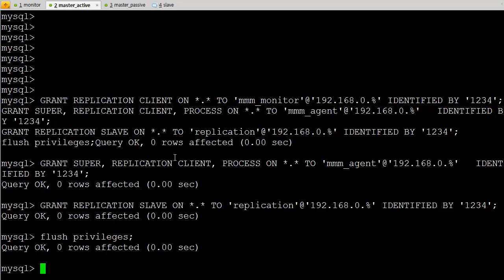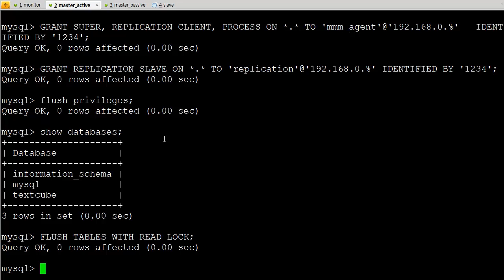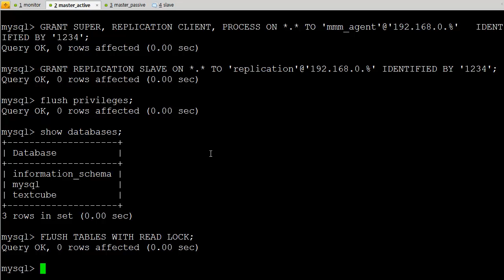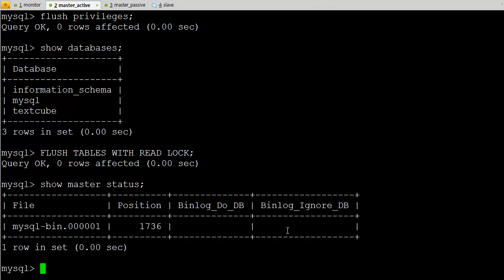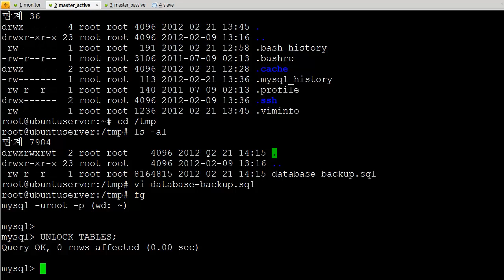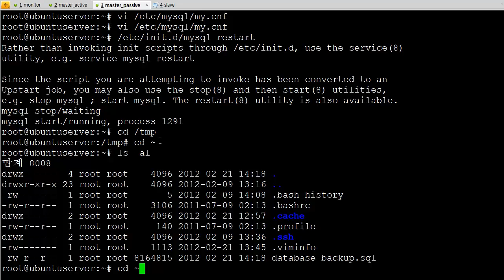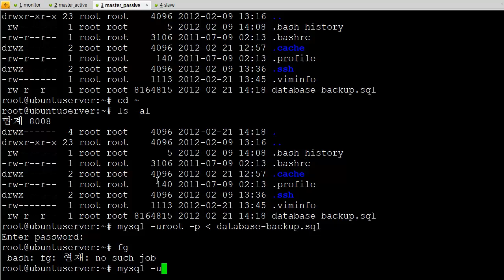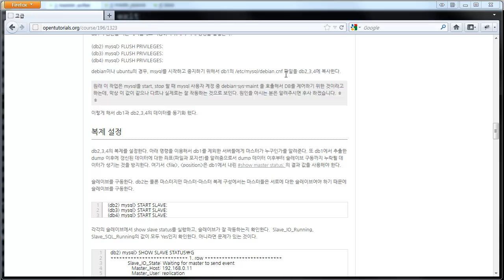리플리케이션 mmm 사용 4 - 3